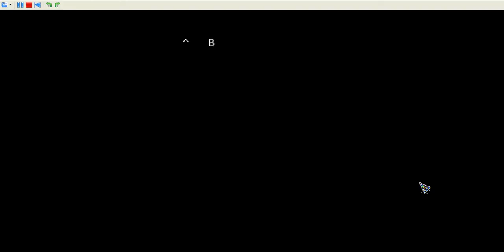pokemon platinum SPECIAL Azelf